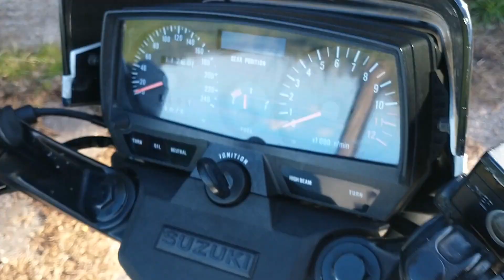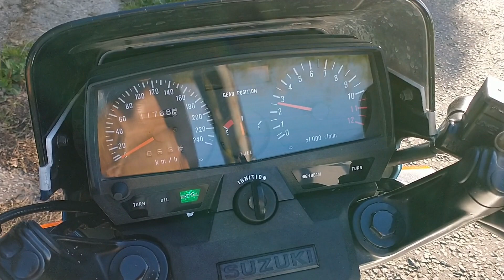Suzuki GSX 550 E 1985 - Exhaust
Here is my beloved Suzuki GSX550E Katana from 1985.
Oh boy, its a bike on this channel that actually works, runs and rides.
It is an absolute joy to ride and works great for its age.

She is getting on a bit, however these old sport tourers are fantastic for everything. Light, nippy and able to go longer distances than most 80s survivors.

This bike is rather rare in the UK, and I am yet to see another one of these in person or even meet somebody who knows a guy who used to own one.

This bike will be seen more often on this channel as I plan to do some maintenance work on her over winter this year. She needs to be garaged and looked after, after a heavy year of riding and commuting in all weather.
Future work such as carb balancing, carb cleaning, fitting new clutch cable and a new sprocket/chain will hopefully be completed.

For the meanwhile, I can enjoy a fun & nippy motorcycle whilst it lasts.
Would be great to keep hold of this bike for as long as I can.